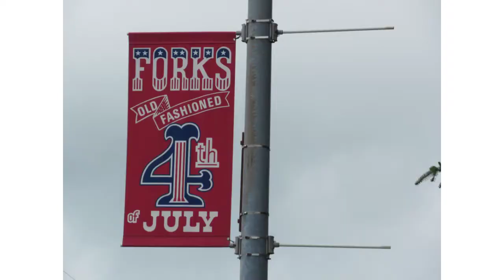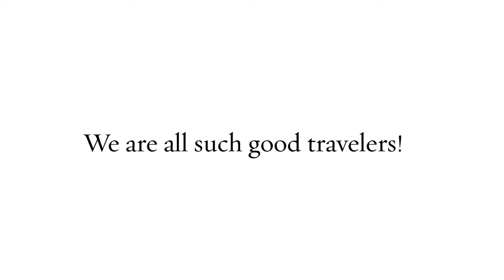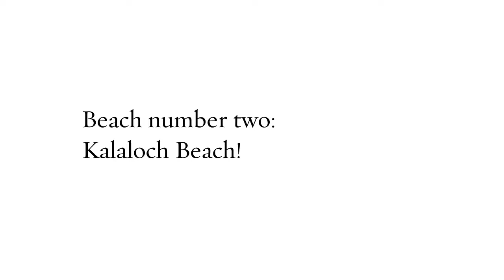ROAD TRIP 2019 (PART 26)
We enjoy some time in the Forks area, and then we visit two beaches in the Olympic National Park: Ruby Beach and Kalaloch Beach!